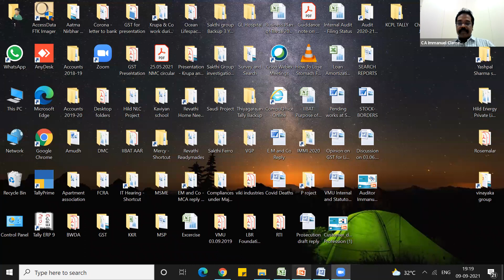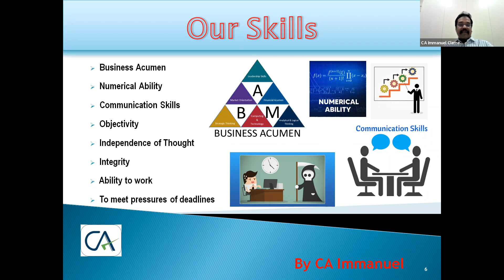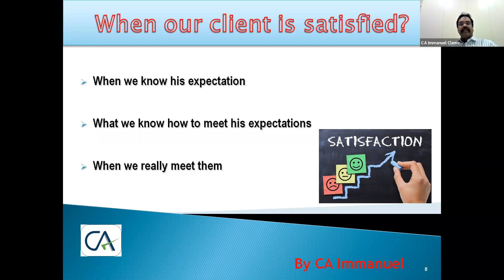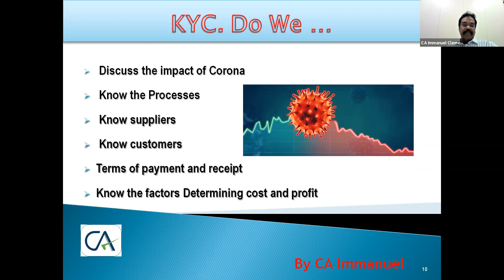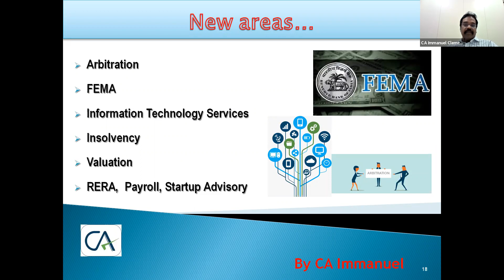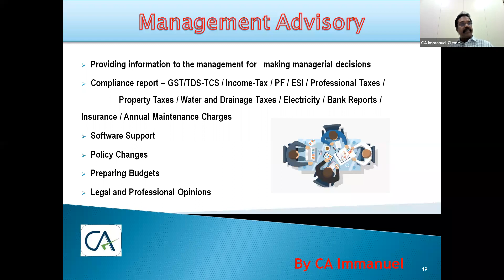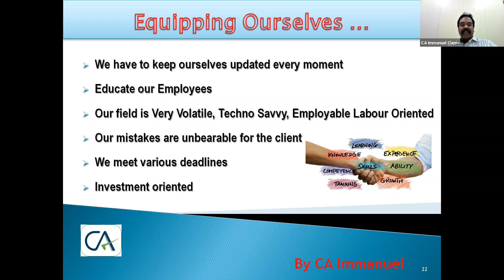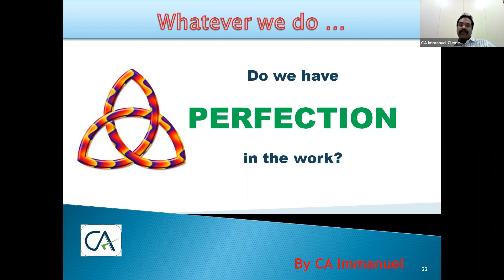GMT20210909 134204 Recording 1920x1080